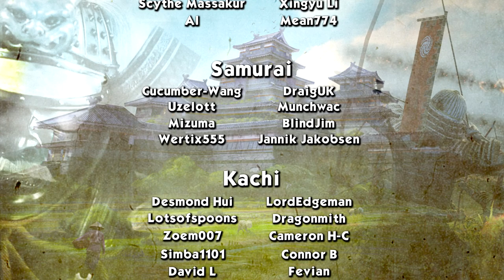ACQUIRING SOME VASSALS - Sima Yong (Legendary Romance) - Three Kingdoms: Eight Princes - Ep.18!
Welcome to my Let's Play of Total War: Three Kingdoms - Eight Princes, playing as Sima Yong! In episode 18 of our Sima Yong series we vassalize some factions, including the mighty Sima Wei.